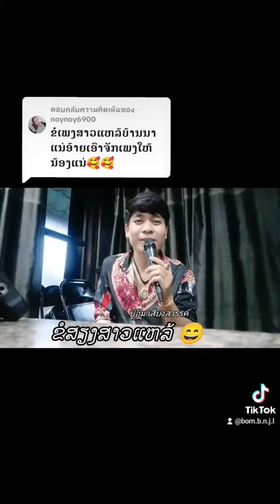ສາວແຫລ້ບ້ານນາ - ບ໋ອມ ສຽງສະຫວັນ Cover/ ເພງດັງໃນຝັ່ງລາວ